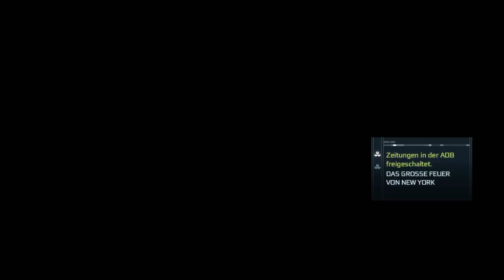Assassin's Creed III Remastered Das Ende von Charlees Lee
Wenn euch das Video gefällt würde ich mich mich ein like und ein abo freuen 😃

BYE